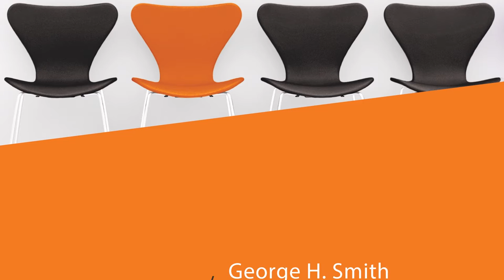20. From The Voluntaryist Creed | Individualism: A Reader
The Voluntaryist Creed: Being the Herbert Spencer Lecture Delivered at Oxford, June 7, 1906 (London: Oxford University, 1908)

Auberon Herbert (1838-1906) served as a member of Parliament from 1870 to 1874, only to repudiate the political process as a means of bringing about social change. Herbert turned instead to individualism and the spontaneous, voluntary cooperation of free individuals in a free market. Here Herbert contrasts a society governed by political power with a society of free individuals.